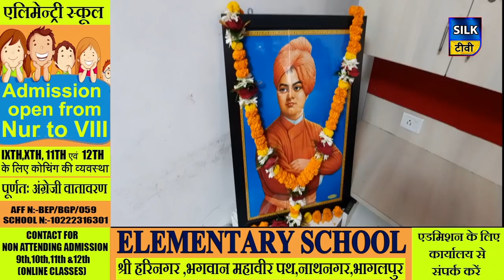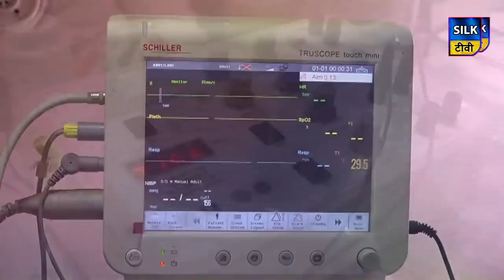SILK TV- जिले की खबरें एक साथ | 12 JANUARY 2021